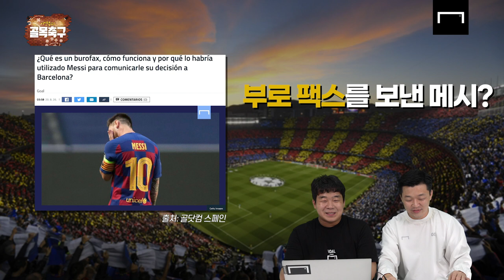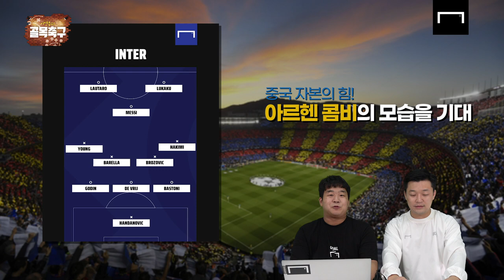메시와 바르사 결국 법적 공방까지?(feat. 부로팩스의 정체)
정말로 메시가 바르셀로나를 떠날까요?

점점 구체화 되는 모양새인데...

골목축구를 통해 확인하세요!!